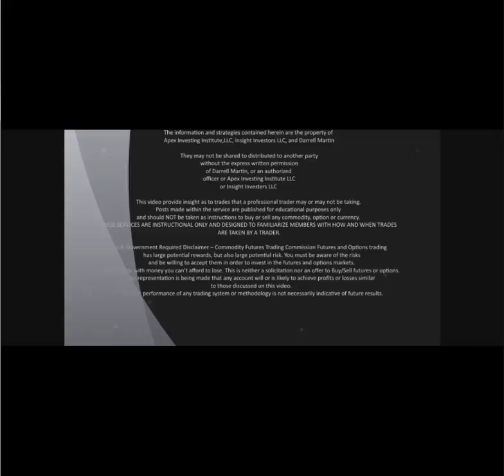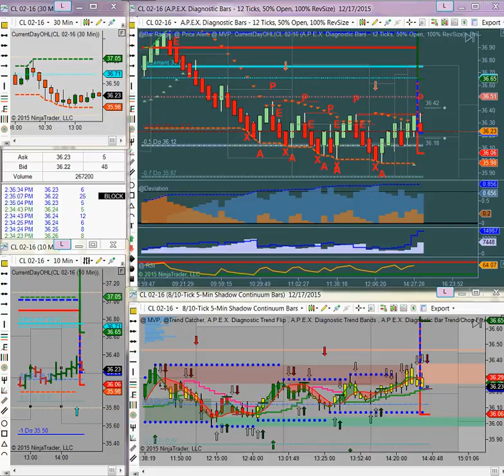Marilyn's World 12-17-2015 End Of Day